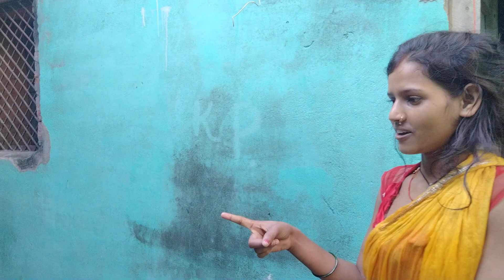देखिए बच्चे के मां की आया बच्चे के बर्थडे मनते